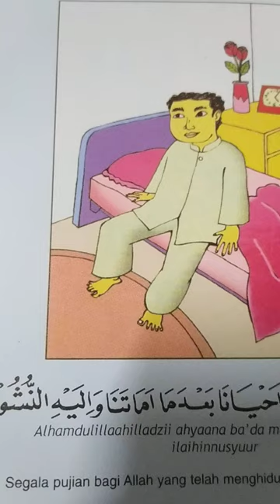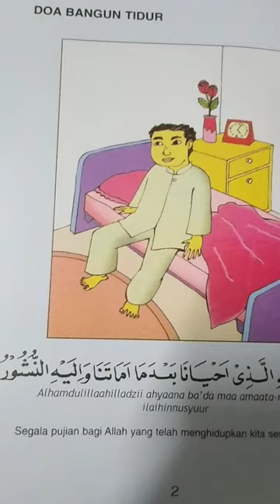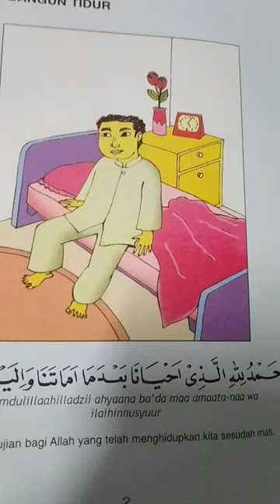DOA BANGUN TIDUR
Doa yang dibaca setelah bangun dari tidur. Semoga bermanafaat pada kita semua.